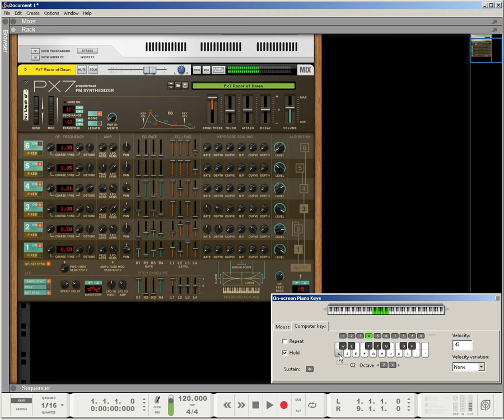Same Patch 2 different Sounds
Reason 8 v Reason 9

Same patch from Px7 ?